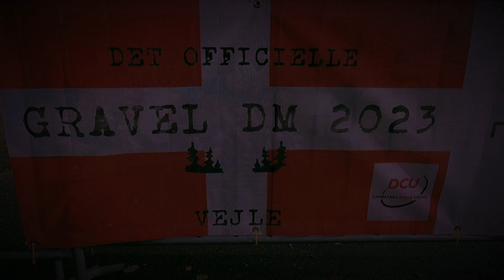DM Gravel 2023 - Danish National Gravel Championship 2023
This video is from the first ever Danish National Gravel Championship 2023.
Is was held in Vingsted near Vejle 15th oct. 2023 and the suroundings was fabulous.
The weather conditions could have been better but perfect for intertaining.